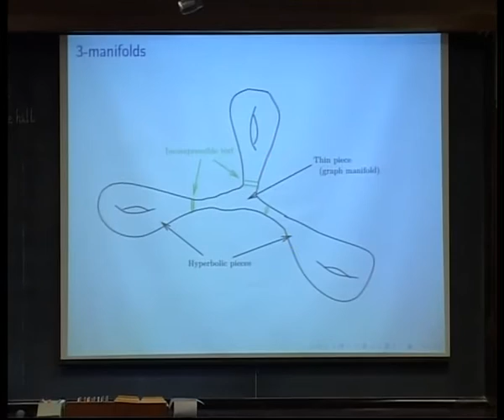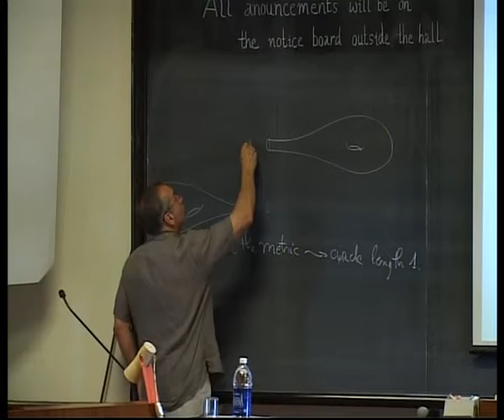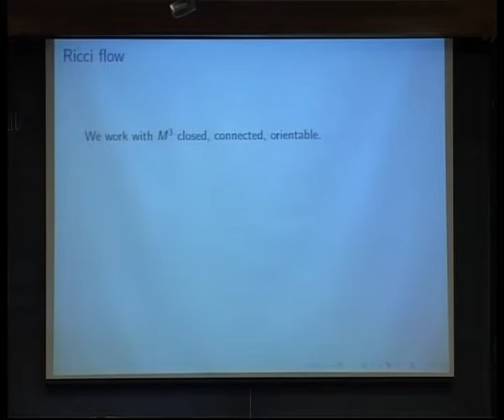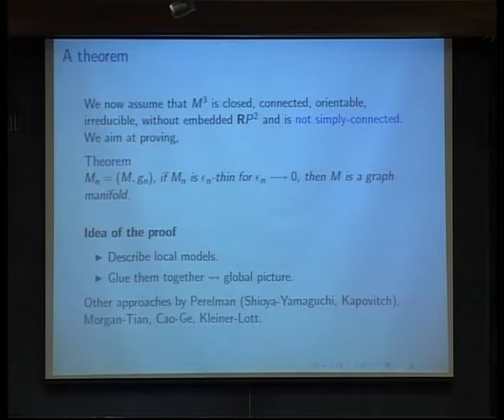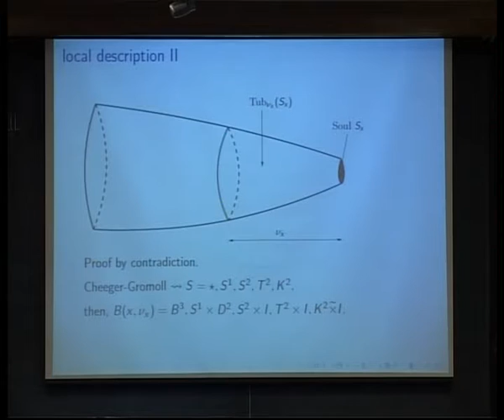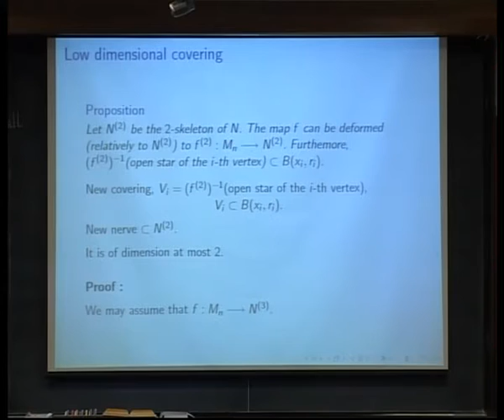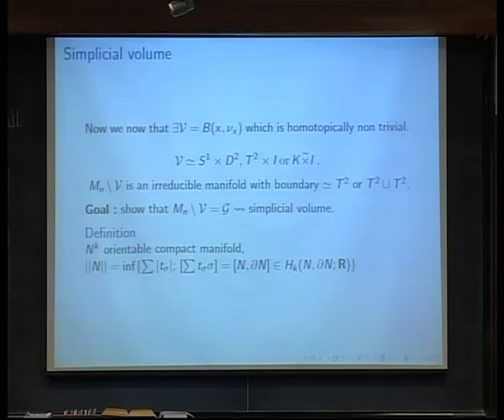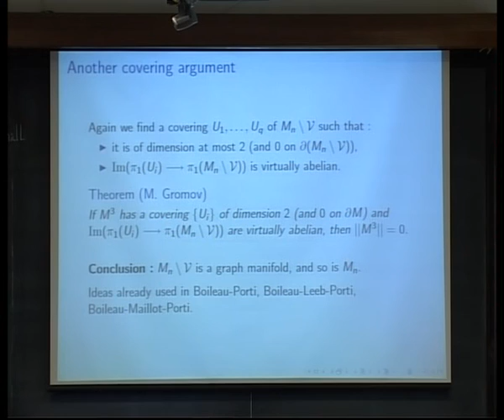Plenary lecture 12 by Gerard Besson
Geometry Topology and Dynamics in Negative Curvature

DATES: Monday 02 Aug, 2010 - Saturday 07 Aug, 2010

VENUE : Raman Research Institute, Bangalore

DESCRIPTION:
This is An ICM Satellite Conference.

The conference intends to bring together mathematicians working in various aspects of negative curvature (and more generally, non-positive curvature) and to expose/introduce interested research students in India to these exciting recent developments.

Scientific Committee: M. Davis (OSU at Columbus, USA), P. B. Eberlein (UNC at Chapel Hill, USA), R. S. Kulkarni (IITB, Mumbai, India), P. Ontaneda (SUNY at Binghamton, USA), G. Prasad (University of Michigan, Ann Arbor, USA), M. S. Raghunathan (TIFR, Mumbai, India), R. Spatzier (University of Michigan, Ann Arbor, USA)

ORGANIZERS: C.S Aravinda, F.T Farrell, J.F Lafont, S.K Roushon and Joseph Samuel